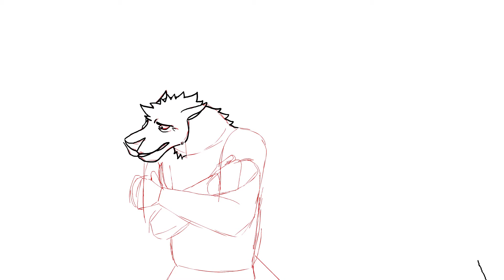WIP for map